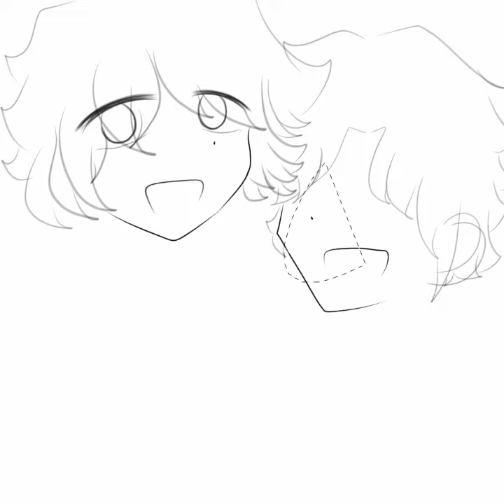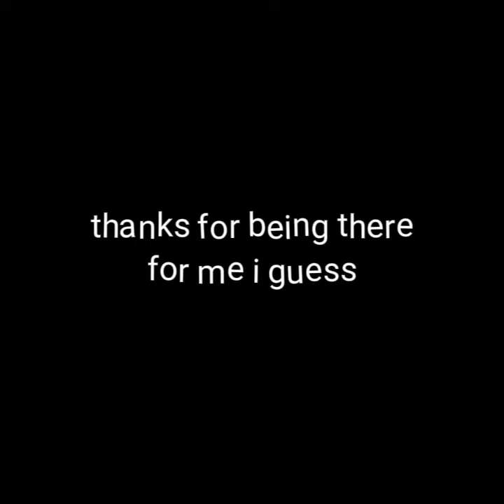"Two birds on a wire" || Art test+ Vent post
yeah  i think i improved a little at making art and rendering it?

and, no i dont want anyone to question about the vent thing. Just Leave it alone for a moment, Im currently doing okay.